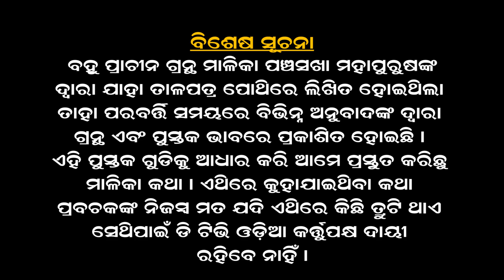ଯୁଦ୍ଧ ଲାଗିବ ସାରା ବିଶ୍ୱରେ ପୋତି ହୋଇଯିବେ ଅନେକ ରାଷ୍ଟ୍ର, କେମିତି ହେବ ଯୁଦ୍ଧ ? | MALIKA KATHA EP-47